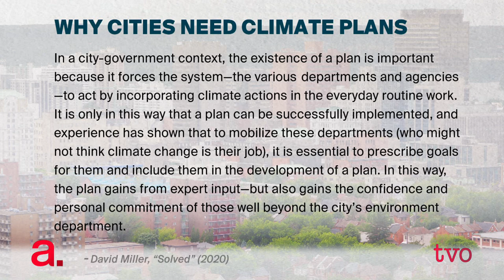Planning for Climate Action in Hamilton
Hamilton has a plan to tackle climate change, which is a good thing since last year it declared a climate emergency. But like many other cities around the world, how to make sure that plan includes issues of equity and accessibility can be tricky. In a city that has, over the years, dealt with loss of industry, reinvention, growth, gaps in equality, and poverty, we ask Hamilton city councillor Maureen Wilson; Environment Hamilton project manager Beatrice Ekoko; and Mary Lou Tanner, principal planner at Niagara Planning Group about planning for urban renewal and climate-change mitigation without leaving anyone behind.